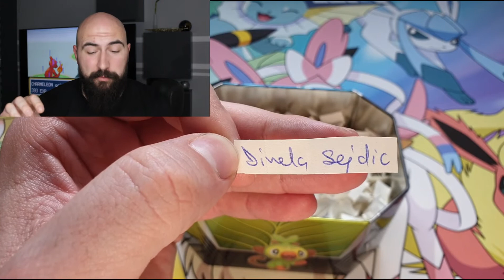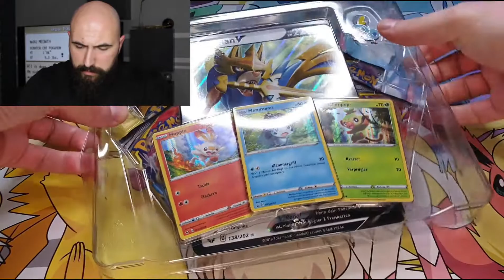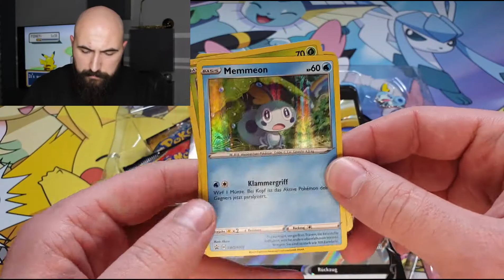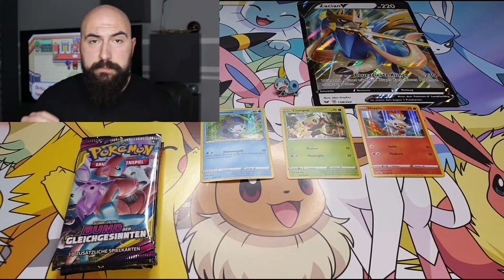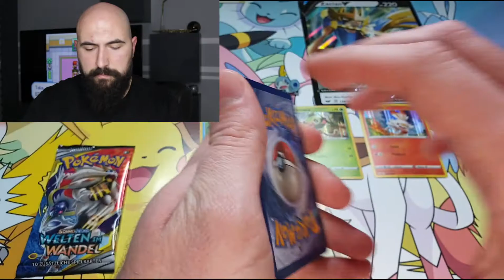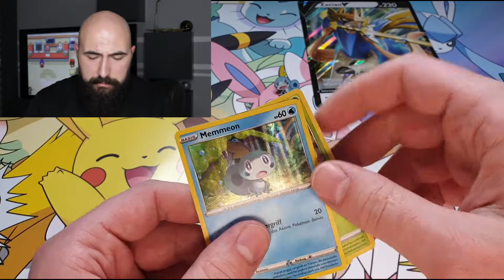GIVEAWAY WINNER ANNOUNCEMENT! Sobble Galar Collection opening!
Today we are announcing the winner of the Sword & Shield booster box!
CONGRATULATIONS!!!

Well, thats not everything! We are also opening the Sobble Galar Colletion Box!

TradingTrainer